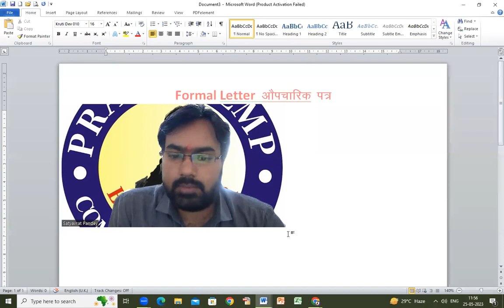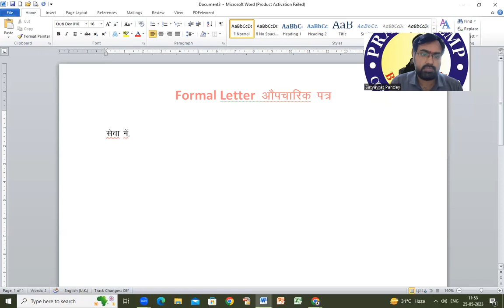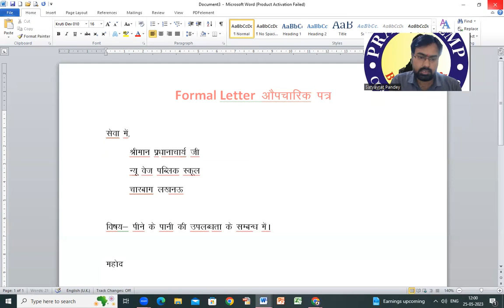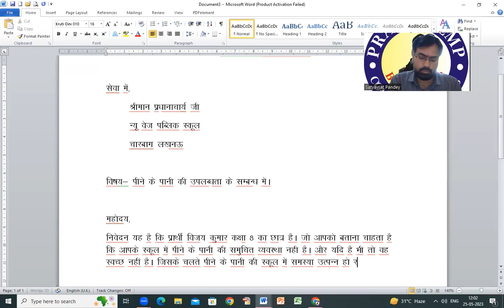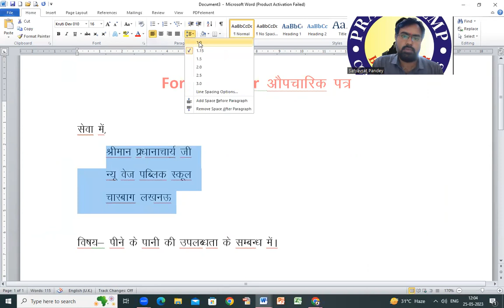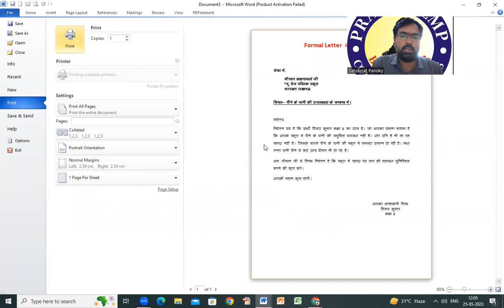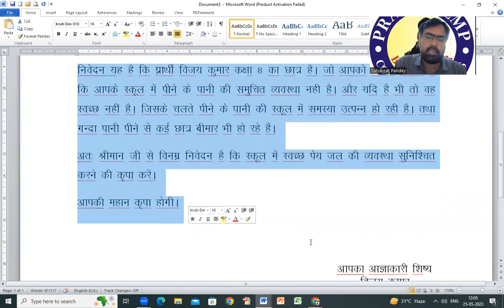how to write formal letter? औपचारिक पत्र कैसे लिखा जाता है? letter writing || letter likhen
how to write formal letter? औपचारिक पत्र कैसे लिखा जाता है?